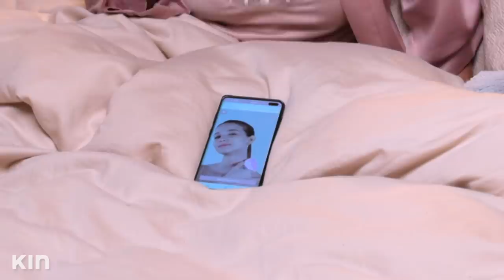Get Ready For Bed With Me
Check out the products I use below👇🏼
FOREO LUNA 3 (see how I use it to clean my face too!

🎬 Become a VIPeepo member for exclusive DELETED SCENES, BONUS CLIPS, EMOJIS, BADGES and MORE!

FYI: This is an optional perk for those peepo who want to take our relationship to the next level. For all of mai loyal fam subscribers, normal video content will still be free!

Take a deeeeep breath, inhale summa YOU. I'm Jeannie Mai, and, baby, it's time to OWN ur life! Together let's get 💯about fashion, fitness, finance & everything to crank up ur confidence. Thursdays, with me, 10am PST. Ya ready?